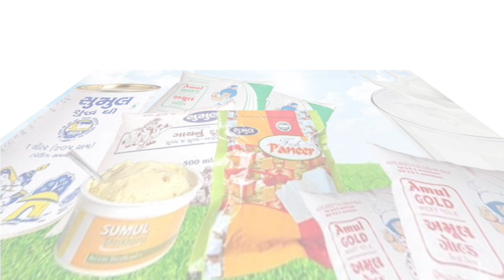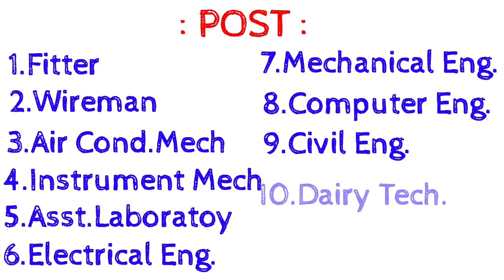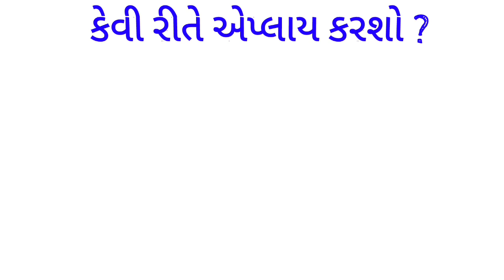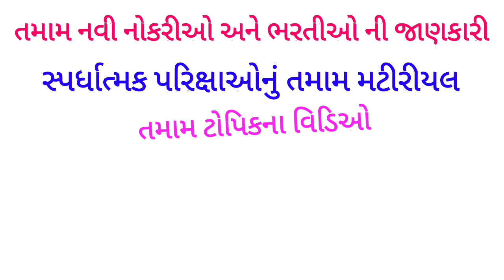સુમુલ ડેરી માં આવી ખૂબ મોટી ભરતી|jobs in sumul dairy surat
સુમુલ ડેરી સુરત જે અમુલ ડેરી પછી સૌથી મોટી ડેરી છે એમાં ઘણી બધી પોસ્ટ માટે ભરતી આવેલ છે. જેની તમામ વિગત આ વિડિઓ માં મળી જશે..